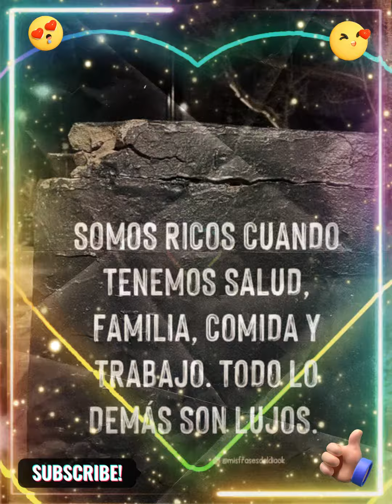🌈💫 Buenos Dias Que tengan un Maravilloso Dia Lleno de cosas Bellas 💫🌈